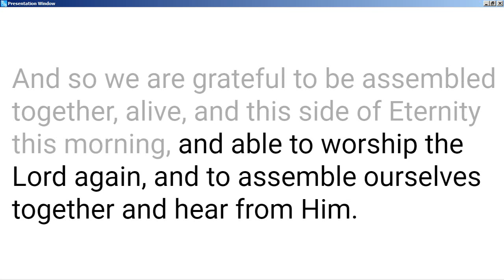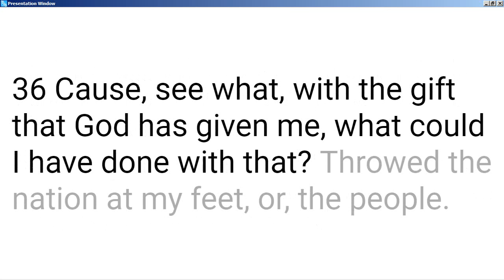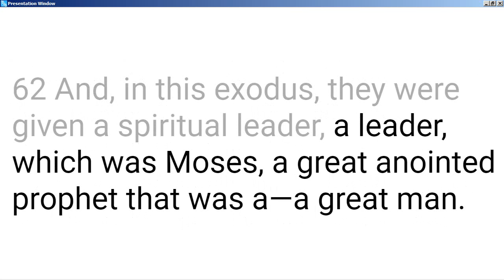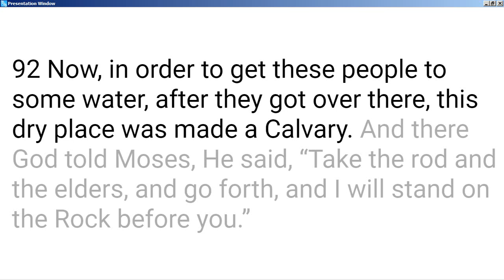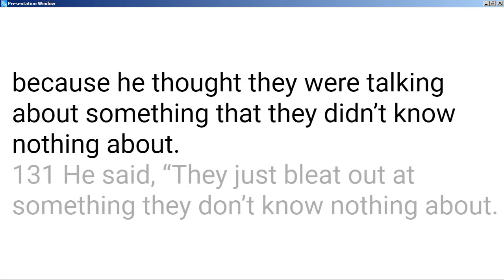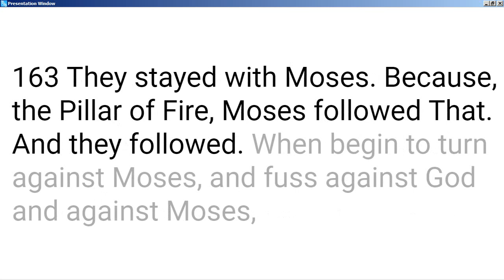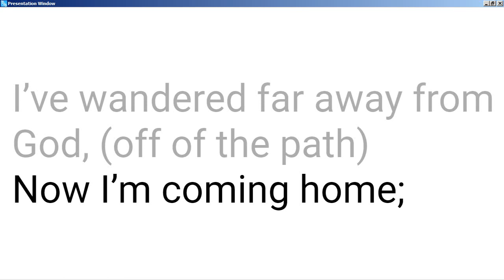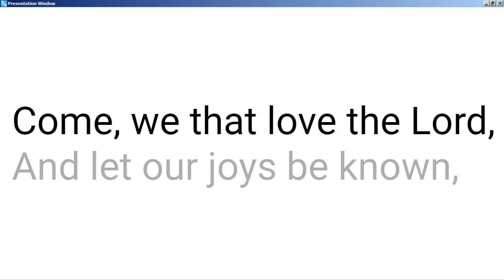61-0723M The Ever-Present Water From The Rock